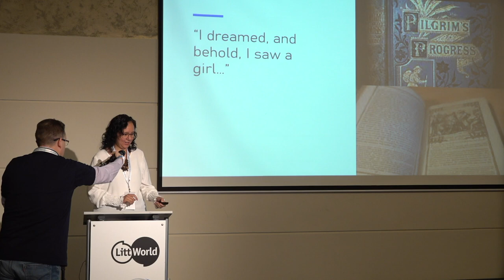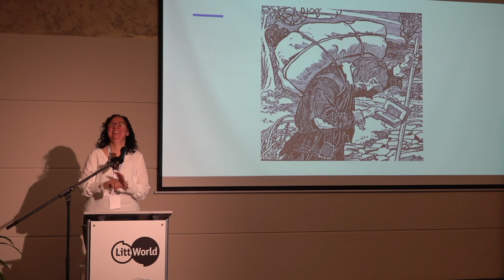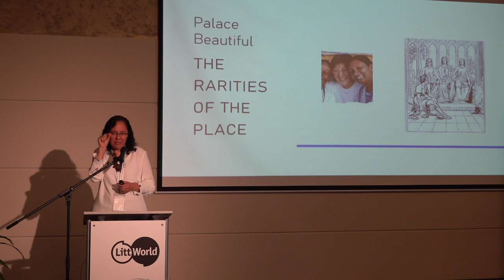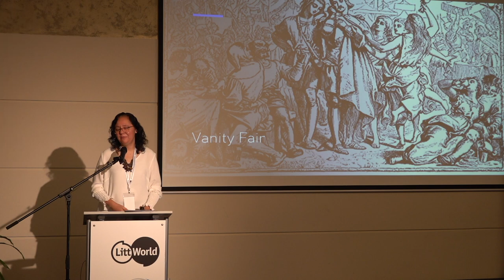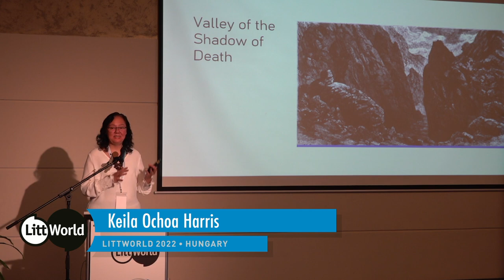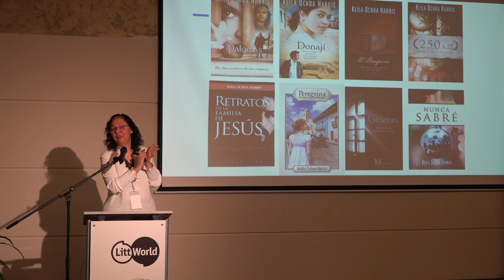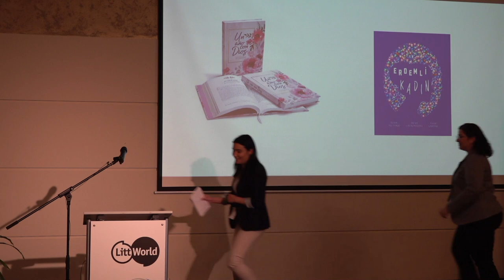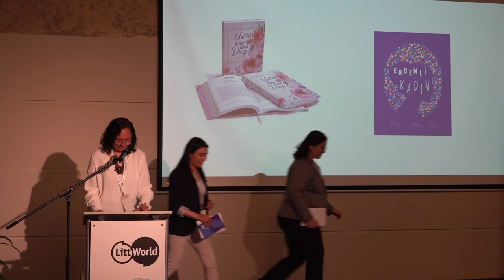Keila Ochoa Harris on A Pilgrim Writer's Progress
LittWorld 2022 Address by author Keila Ochoa Harris: A Pilgrim Writer's Progress